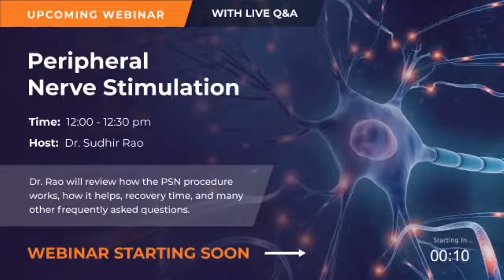Peripheral Nerve Stimulation Webinar | Pain And Spine Specialists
Peripheral nerve stimulation is a treatment for chronic pain that is used when other first-line pain management treatments, such as medications, physical therapy, and nerve blocks, have not previously worked. We identify which peripheral nerves have been damaged and the device will be implanted next to the nerve to “stimulate” it and keep pain signals from traveling along the nerve and into the brain.